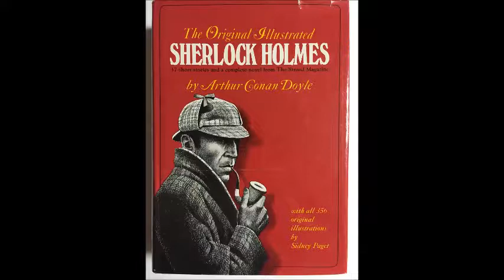Stanley & Wendell Holmes 49-01-10 ep18 The Knife Of Vengeance